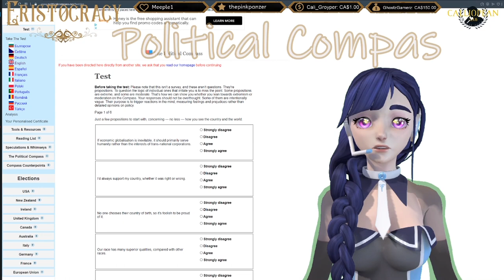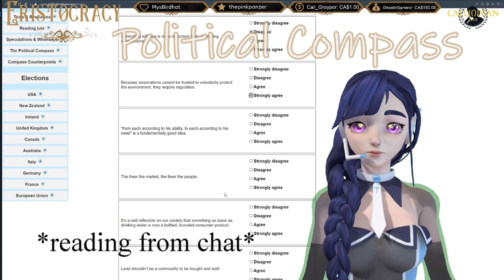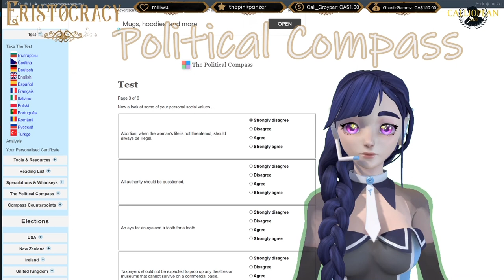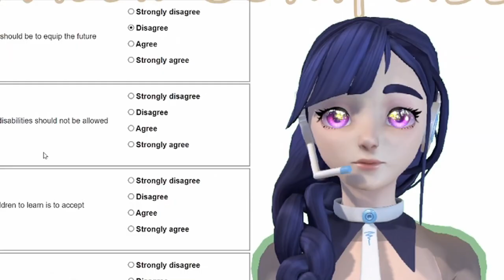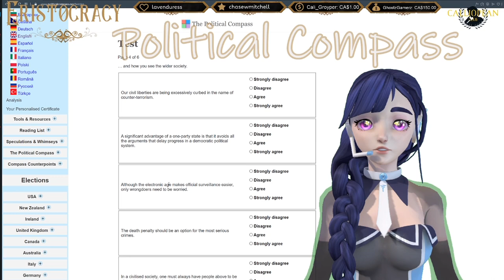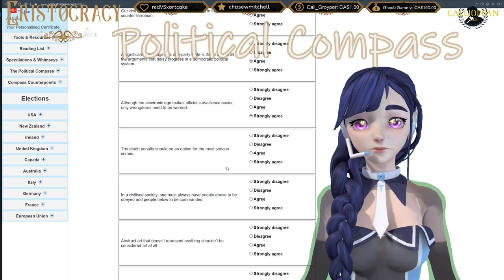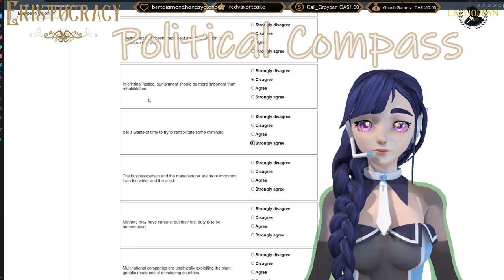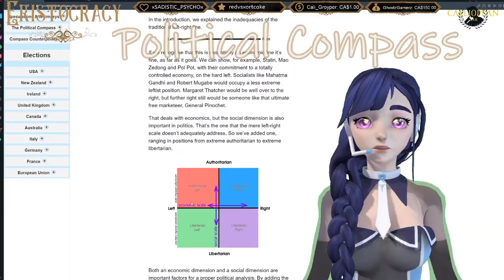Anime Girl Eristocracy does Political Compass Test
My new avatar isn't animated yet so I'm using my original one. Don't worry- the new avatar is coming soon!  🍉

WHAT WERE YOUR RESULTS???

* Due to the sensitive nature of some of my interviews & historical content, they often get demonetized.